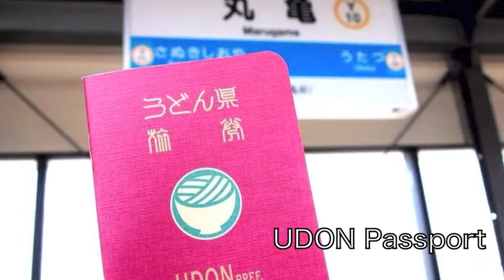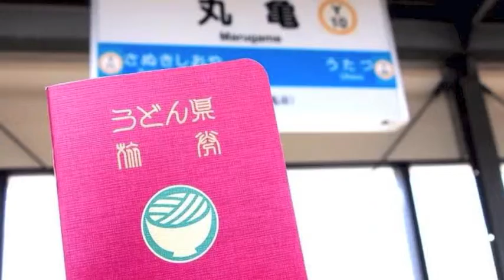2013/08 Summer in Marugame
丸亀での夏休み